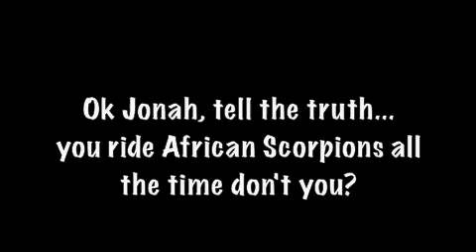Jonah Raise the Blaze Interview